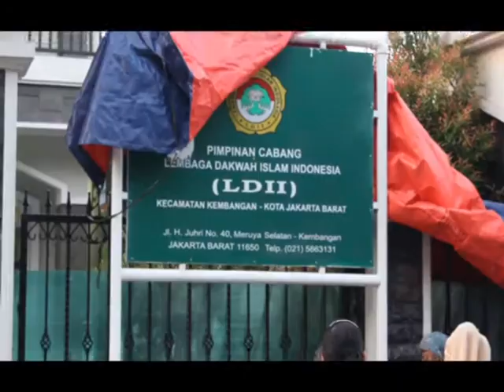TRY TO DO MAKING NEWS